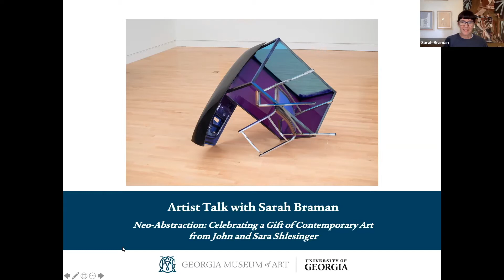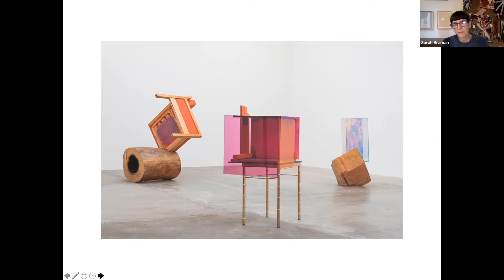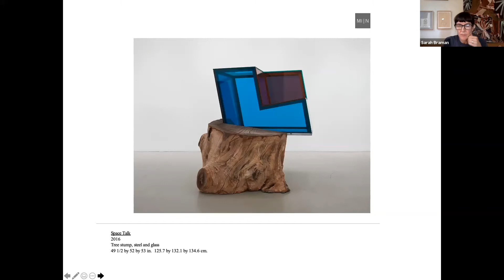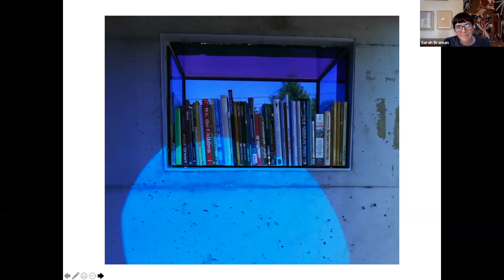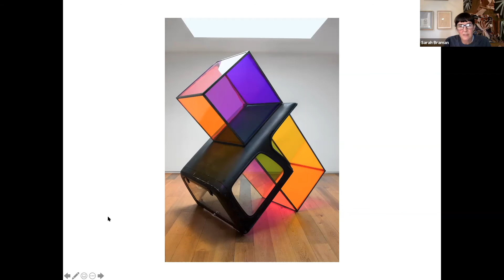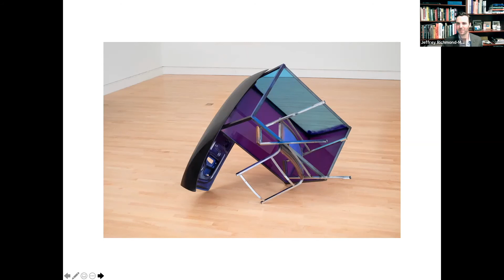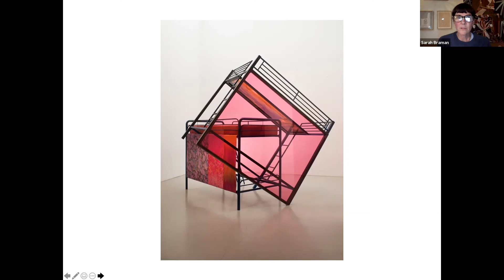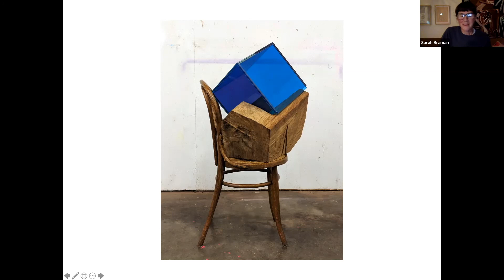Artist Talk with Sarah Braman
Sarah Braman transforms everyday objects into works that propel light. She combines scraps of metal with translucent pieces of color to create precariously balanced sculptures, which she has called “color fields.” Her formidable abstract sculptures suggest themes of nature, family and home. In this Zoom talk, Braman discusses her larger body of work, particularly as it relates to one of her sculptures currently on view in “Neo-Abstraction: Celebrating a Gift of Contemporary Art from John and Sara Shlesinger.”

Recorded via Zoom on October 7, 2021.

Related to the exhibition "Neo-Abstraction: Celebrating a Gift of Contemporary Art from John and Sara Shlesinger," July 17 — December 05, 2021.

At the end of 2019, John and Sara Shlesinger donated 110 works of global contemporary art from their personal collection to the Georgia Museum of Art, transforming the museum’s ability to teach and exhibit cutting-edge art of the past 25 years. This exhibition celebrates their gift by showcasing a selection of works by emerging and established artists from it. “Neo-Abstraction” highlights the resurgence of abstract art among contemporary artists, including an early spin painting by Damien Hirst and a photographic abstraction by Walead Beshty. Their works vary in method. Some employ traditional forms of painterly abstraction. Others use technology to remove bodily gesture from the equation. Still others investigate the boundary between the representational and the abstract. But, for each artist, abstraction offers a way to make visible materiality, process, expression and chance. As a result, their works bring us as viewers back to a real, physical and emotional encounter with the objecthood of our world.